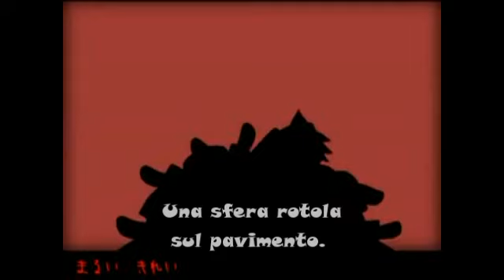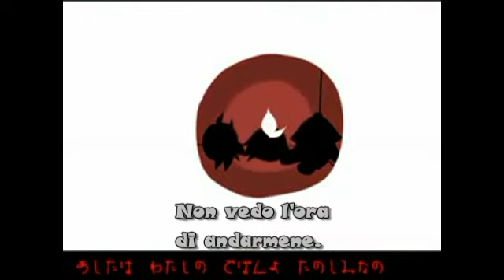【Miku Hatsune】Wide Knowledge Of The Late, Madness【Sub Ita - Parte 1/2】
Questa è la prima parte di due video che avevo intenzione di tradurre, tra poco caricherò la seconda spero che la traduzione sia giusta -^^-

Traduzione: by BlackMeggy

Canzone: Miku Hatsune - Vocaloid